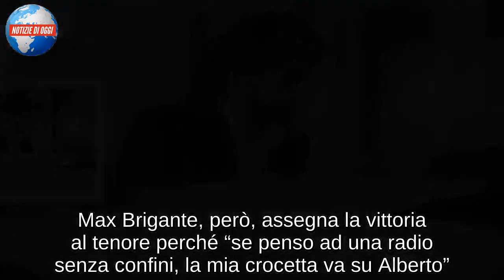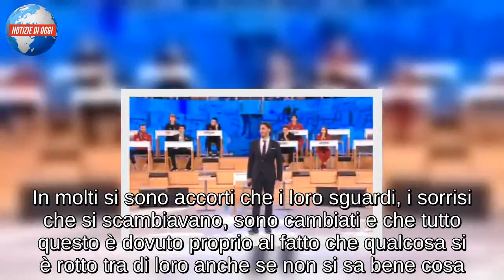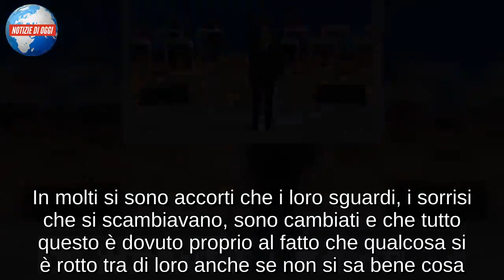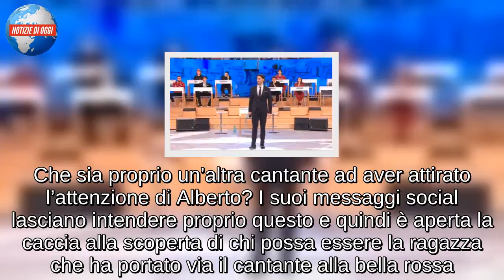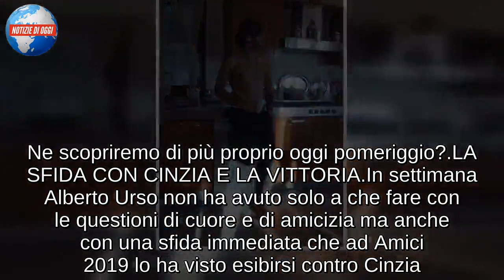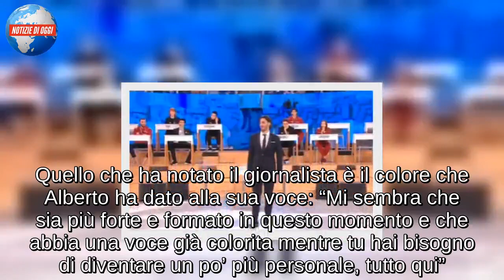ALBERTO URSO/ Vince la sfida sfide degli inediti contro Giordana, ma perde Tish! (Amici 2019)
Alberto Urso vince la gara degli inediti contro Giordana, diventata la sua nuova compagna di squadra I due cantanti si esibiscono ancora, prima del giudizio definitivo di Max Brigante di Radio 105. Giordana canta “Casa” mentre Alberto propone il suo “Inspiegabile”. La sfida viene vinta da Alberto nonostante la canzone di Giordana possa risultare più orecchiabile dal punto di vista radiofonico. Max Brigante, però, assegna la vittoria al tenore perché “se penso ad una radio senza confini, la mia crocetta va su Alberto”. Una piccola gioia per il cantante che, nella puntata odierna di Amici, si è ritrovato contro, nella prima sfida a squadre, proprio Tish con cui, ormai, il rapporto sembra sia giunto all’epilogo. La nuova divisione a squadre, infatti, ha contribuito all’allontanamento tra i due
ALBERTO URSO E’ IL BENIAMINO DEI FAN
Alberto Urso è ancora l’amato dai fan di Amici 2019 ma le cose per lui in questa settimana sono tanto cambiate tanto che adesso c’è addirittura chi è pronto a lanciarsi a caccia di quella che potrebbe essere la ragazza che ha rubato il suo cuore. Fino alla fine del 2018 e dal suo arrivo nella scuola, è stata Tish a catturare l’attenzione del tenorino almeno fino a che non è arrivato Natale, ci sono state le vacanze e al ritorno era tutto finito, o quasi. In molti si sono accorti che i loro sguardi, i sorrisi che si scambiavano, sono cambiati e che tutto questo è dovuto proprio al fatto che qualcosa si è rotto tra di loro anche se non si sa bene cosa. Lo stesso maestro Perris, durante le prove dei duetti, si è accorto che qualcosa è cambiato tanto da stuzzicarli un po’ e far notare loro che addirittura non riuscivano nemmeno ad avvicinarsi o sfiorarsi le mani o guardarsi negli occhi. Un vero e proprio colpo al cuore per i fan che hanno visto le cose peggiorare in questa settimana.

L’ADDIO A TISH
La rottura definitiva tra Alberto Urso e Tish è arrivata proprio questa settimana. Dopo un piccolo riavvicinamento nelle scorse settimane ad Amici 2019, i due non sono più riusciti a trovare il proprio equilibrio e così, alla luce delle ultime eliminazioni e dell’arrivo di nuovi concorrenti, la coppia è stata divisa anche formalmente. La produzione di Amici 2019 ha deciso di cancellare i duetti di Tish e Alberto Urso spostando il cantante nella squadra opposta. Questa è la versione ufficiale anche se, chi ha seguito il programma, sa bene che tutto questo si è reso necessario per via di qualcosa di non meglio definito, che li ha allontanati. Che sia proprio un’altra cantante ad aver attirato l’attenzione di Alberto? I suoi messaggi social lasciano intendere proprio questo e quindi è aperta la caccia alla scoperta di chi possa essere la ragazza che ha portato via il cantante alla bella rossa. Tish ha fatto cambio con Giordana Angi per quella che ufficialmente è “incompatibilità di carattere” con Alberto. Ne scopriremo di più proprio oggi pomeriggio?

LA SFIDA CON CINZIA E LA VITTORIA
In settimana Alberto Urso non ha avuto solo a